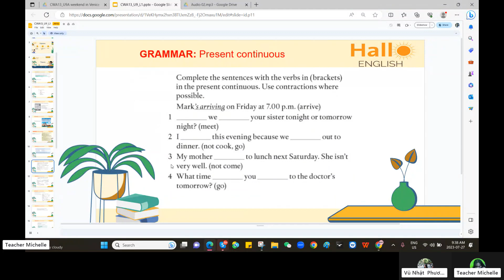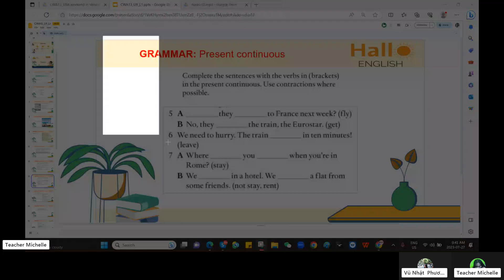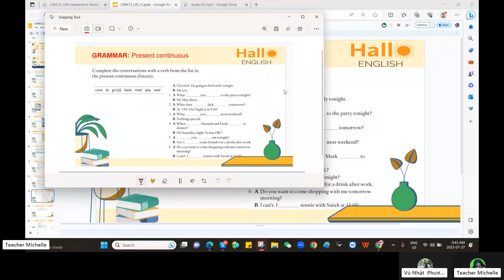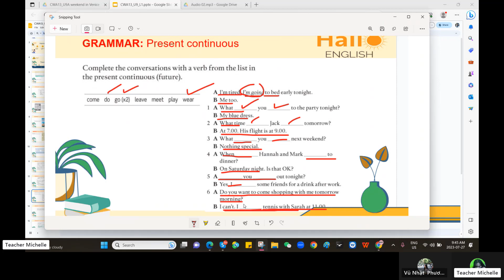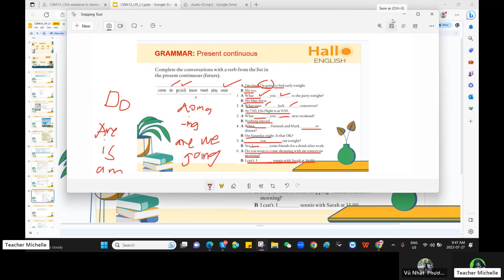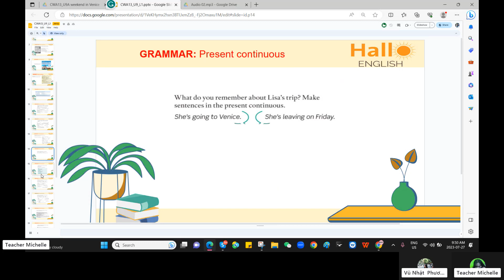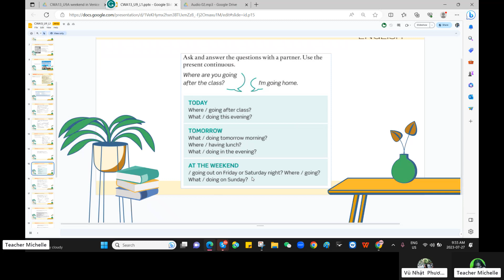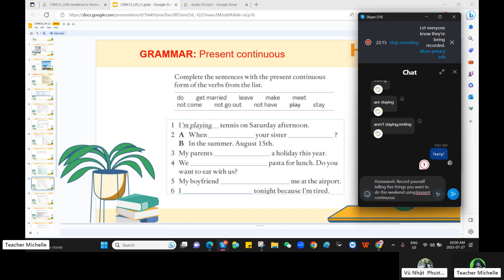Unit 9, Lesson 1, Slide 12